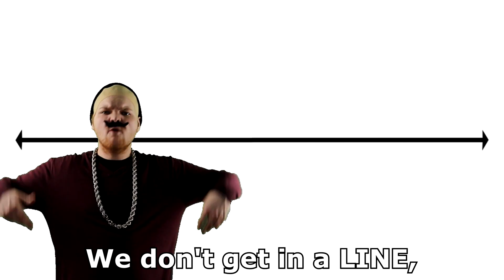The Most British Rap Song Ever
When I hear British rap, I don't hear a gangsta! I hear British. Lots of British.

(Sorry I spelled 'queue' and 'loo' wrong.. I'm British, but not that British..)